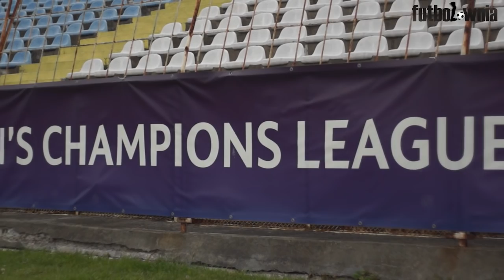ANNA GAWROŃSKA #3 Futbolownia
Mam przyjemność zaprezentować kolejny odcinek Futbolowni, w którym przeprowadziłem wywiad z kapitanem zespołu Medyka Konin - Anną Gawrońską. Myślę, że będziecie zaskoczeni, bo wyszła naprawdę fajna rozmowa i można inaczej spojrzeć na piłkę nożną, zwłaszcza z kobiecego punktu widzenia.